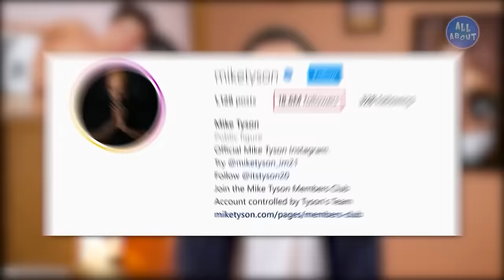Mike Tyson vs Jake Paul - LIFESTYLE BATTLE